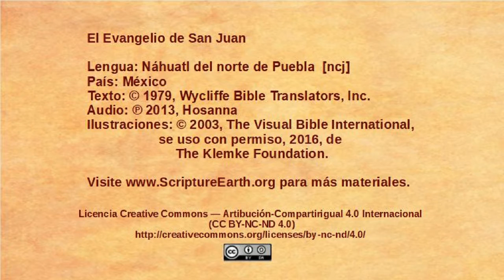Náhuatl del norte de Puebla – John 6:22-71 - The Bread of Life [ncj]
Selection from the Gospel of John in the Náhuatl del norte de Puebla language of Mexico [ncj]